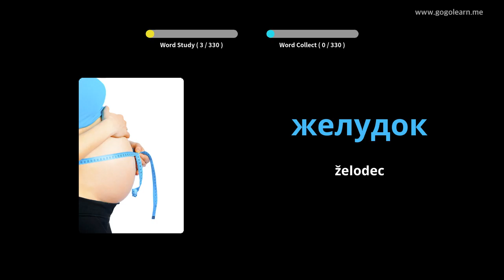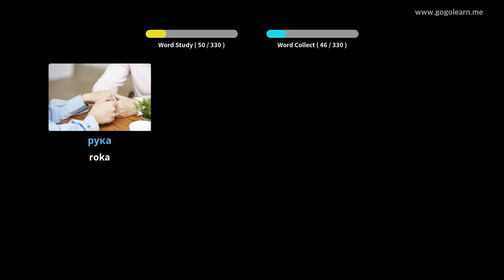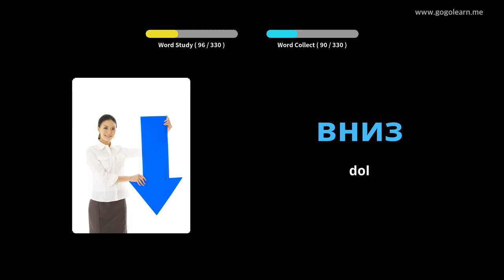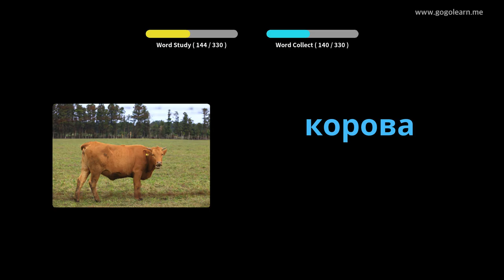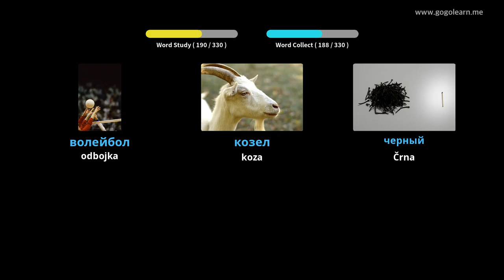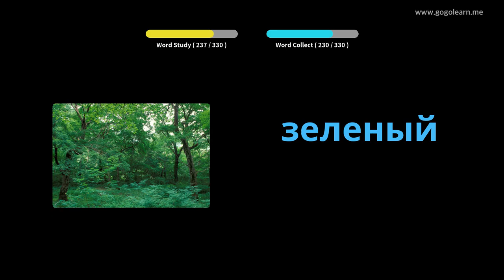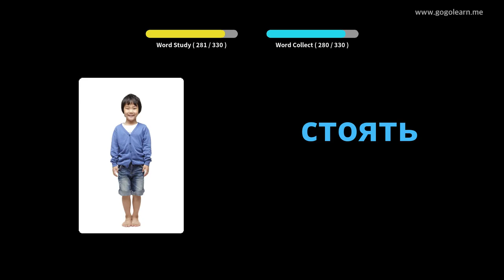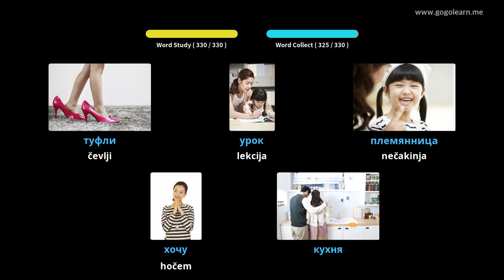Rusko besedišče posluša med vožnjo | Golearn